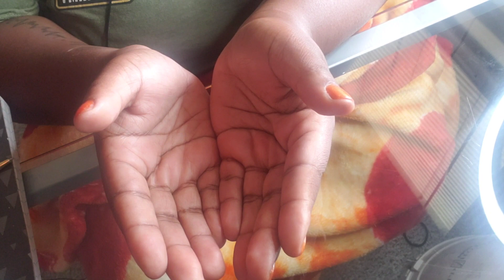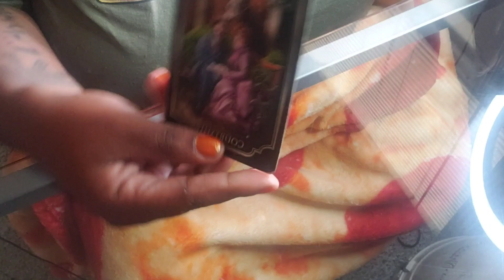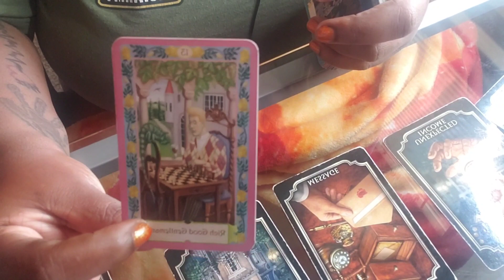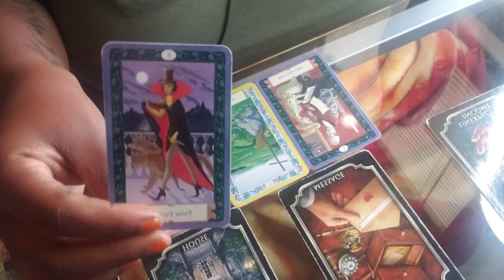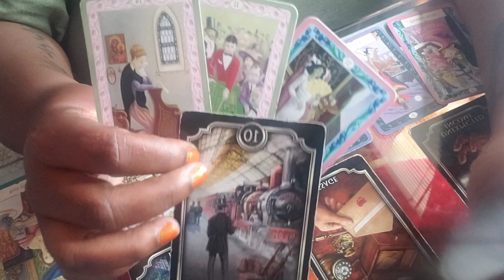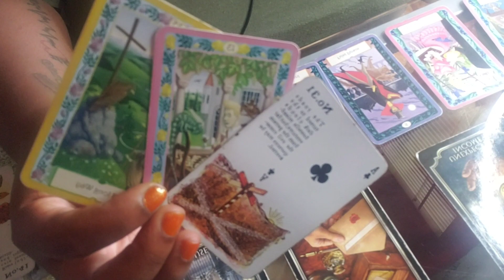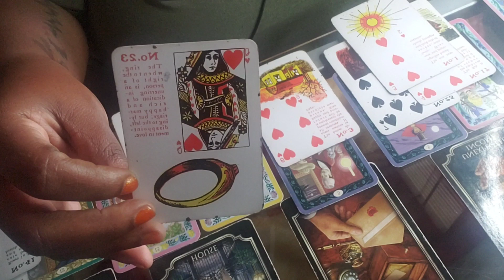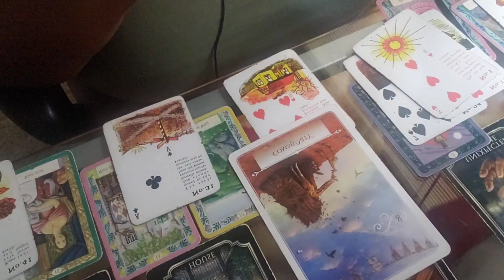They tried to send a demon to cause confusion but didnt know you had power to send it back 🤯⚖